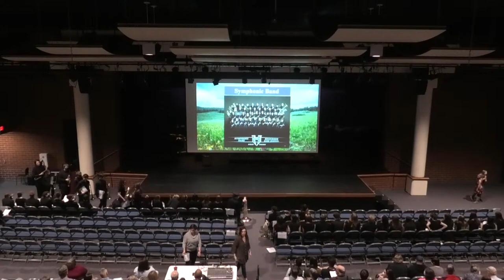Hockinson High School Spring 2022 Concert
Jazz Band, Percussion Ensemble, Symphonic Band, and Wind Ensemble